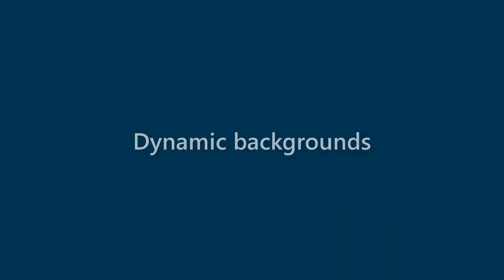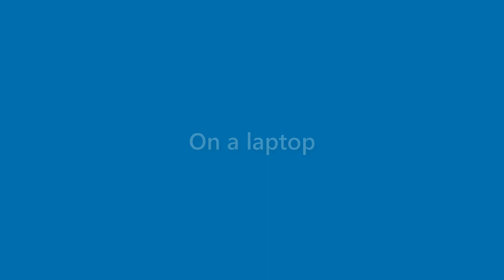Neal Carney - appearance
Name Look - Neal Carney - appearance. In this video we present "Neal Carney" name look and feel in various scenarios.
This video will cover:
How does "Neal Carney" look as a personal letterhead?
How does "Neal Carney" look on a business card?
How does "Neal Carney" look on a computer/laptop screen?
How does "Neal Carney" look with different background colors?
How does "Neal Carney" look with various fonts?